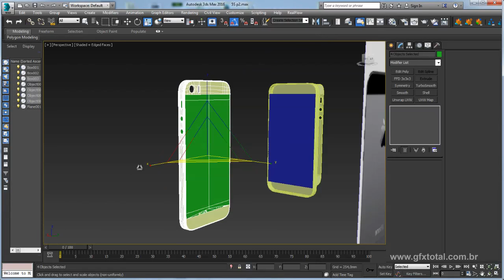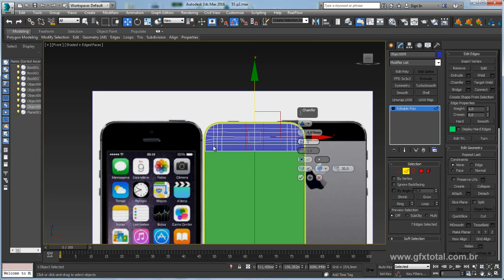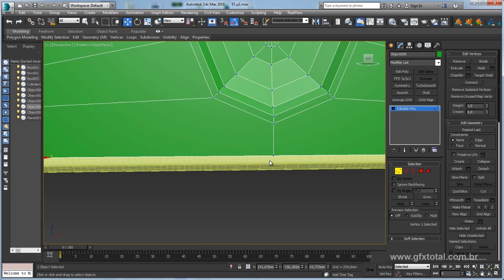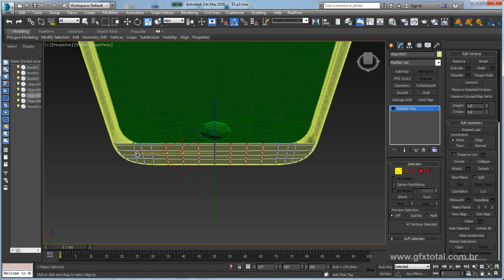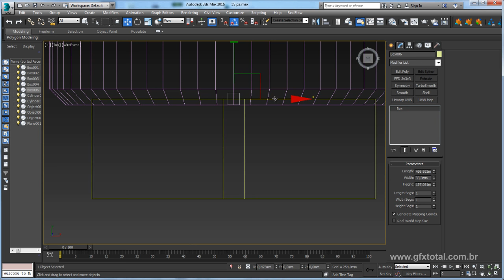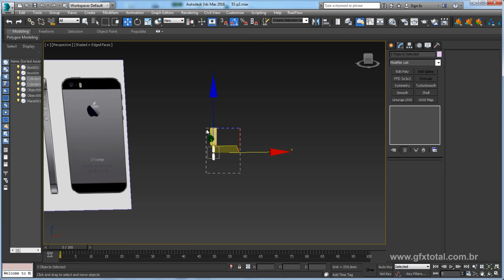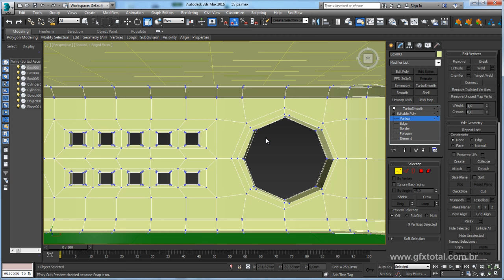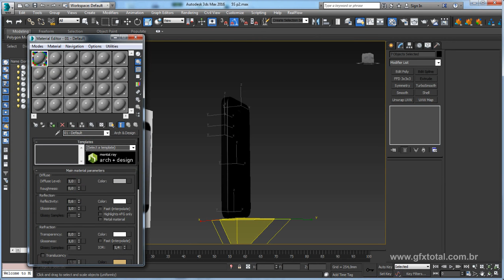Tutorial 3ds Max | Modelar um iPhone 5s - Parte 03